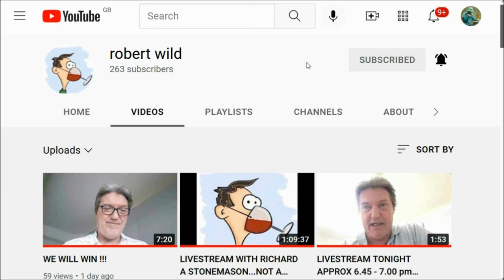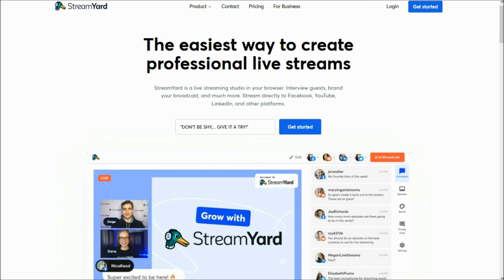WENT LIVE "IS EASTER PAGAN OR JUST ABOUT REBIRTH/RESURRECTION?" with ROB WILD 18th APRIL 2022.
and
10. Finally, my brethren, be strong in the Lord, and in the power of his might.
11. Put on the whole armour of God, that ye may be able to stand against the wiles of the devil.
12. For we wrestle not against flesh and blood, but against principalities, against powers, against the rulers of the darkness of this world, against spiritual wickedness in high places.
13. Wherefore take unto you the whole armour of God, that ye may be able to withstand in the evil day, and having done all, to stand.
14. Stand therefore, having your loins girt about with truth, and having on the breastplate of righteousness;
15. And your feet shod with the preparation of the gospel of peace;
16. Above all, taking the shield of faith, wherewith ye shall be able to quench all the fiery darts of the wicked.
17. And take the helmet of salvation, and the sword of the Spirit, which is the word of God:
18. Praying always with all prayer and supplication in the Spirit, and watching thereunto with all perseverance and supplication for all saints;
19. And for me, that utterance may be given unto me, that I may open my mouth boldly, to make known the mystery of the gospel,
20. For which I am an ambassador in bonds: that therein I may speak boldly, as I ought to speak.
21. But that ye also may know my affairs, and how I do, Tychicus, a beloved brother and faithful minister in the Lord, shall make known to you all things:
22. Whom I have sent unto you for the same purpose, that ye might know our affairs, and that he might comfort your hearts.
23. Peace be to the brethren, and love with faith, from God the Father and the Lord Jesus Christ.
24. Grace be with all them that love our Lord Jesus Christ in sincerity. Amen.